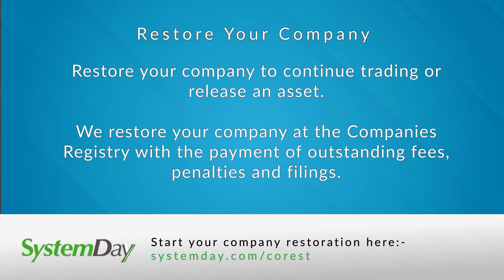Belize - Company Restoration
Belize companies that have been struck-off the Register for failure to pay license fees can apply to be restored.

We are able to assist and advise on the restoration process to put your company back on the companies register.  Once in Good Standing  the company is authorised to begin trading again.

Once restored, the company is deemed never to have been struck off the Register.

In order to have a company restored all arrears, penalties and outstanding charges must be fully paid and the restoration fee  to the Registry.

Obtain a company search from the Belize registry

Obtaining and perusing relevant filings and various related documents
Drafting and completing the documents necessary for the application
Drafting the restoration documents and resolutions
Serving documents and communicating with on the Registrar of Companies
Advertisement if required
Filing the application with the Court if necessary
Attending court hearing
Disbursements or Expenses:

Outstanding filing fees on annual returns
Penalty for late filings and other penalties
Court filing fees in Belize if appropriate
Filing fees to the Companies Registry on the restoration application
Company Restoration Process
In order for a struck off company to be restored by the Belize Registry the following fees must be paid:

Pay all the annual government fees it would have paid as if it had remained active
Pay the government restoration fee to the Belize Registry
Payment of all unpaid Registered Agent fees
When all the fees and penalties are paid, the Registrar shall restore the company to the register and upon the restoration the company shall be deemed never to have been struck off.

If your company is not restored within 3 years of being struck off it will be involuntarily dissolved by the Belize registry.

Involuntarily Dissolved

Once three years have elapsed in strike off the Belize Registry moves to involuntarily dissolve the company.

Effect of a company being Struck Off

A company struck off the register is unauthorised to trade and is not in Good Standing with the authorities. The company still remains liable for all claims, debts, liabilities and obligations it has but the liability of the shareholders, directors, shareholders and agents remains limited.

Transferring Registered Agent

A Belize company can only be restored by the registered agent on record, or the agent must be changed to a new agent undertaking the company restoration, which we will organise.

Company Directors and Shareholders

When a Belize company is restored, the previous Directors, Company Secretary and the Shareholders are automatically assumed to have continued.